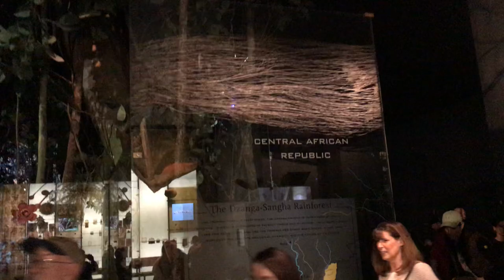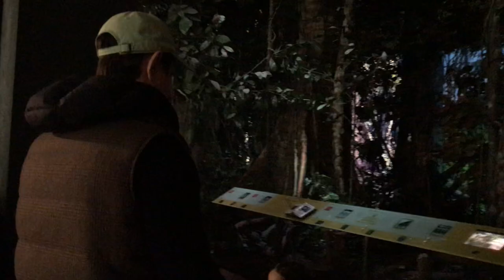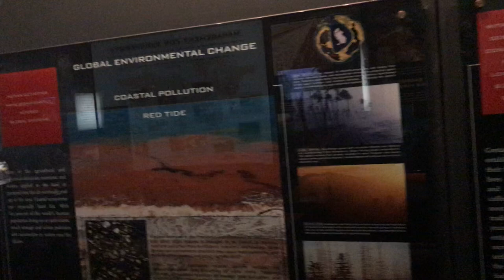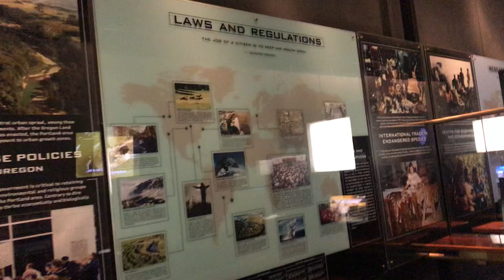American Museum of Natural History New York Hall of Biodiversity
The Hall of Biodiversity presents a vivid portrait of the beauty and abundance of life on Earth, highlighting both biodiversity and the factors that threaten it.
Ecological biodiversity is illustrated by a 2,500-square-foot walk-through diorama that depicts part of the Dzanga-Sangha rain forest, one of Earth’s most diverse ecosystems. Featuring more than 160 species of flora and fauna, the diorama uses video and sound to re-create the ecosystem at dawn, at an elephant clearing, and degraded by human intervention along a road.

The hall’s Spectrum of Life exhibit showcases the diversity of life resulting from 3.5 billion years of evolution. More than 1,500 specimens and models, from microorganisms to terrestrial and aquatic giants, are organized into 28 groups along the 100-foot-long installation.

Underscoring threats to biodiversity, a timeline of the five previous mass extinctions includes examples of species lost. A nearby display case features examples of extinct and threatened species, including the long-extinct Dodo bird and the threatened Siberian tiger. A multi-screen video installation provides a tour of nine ecosystems and explores perils to preservation, and a regularly updated BioBulletin video features the latest in biodiversity research.